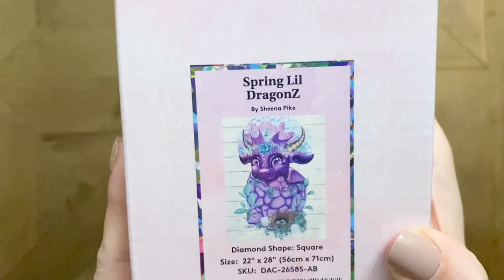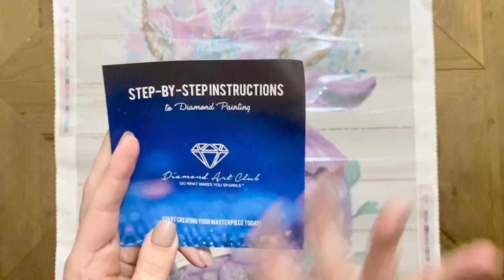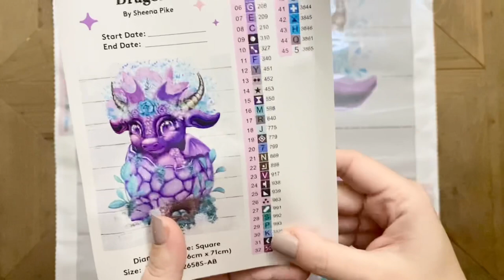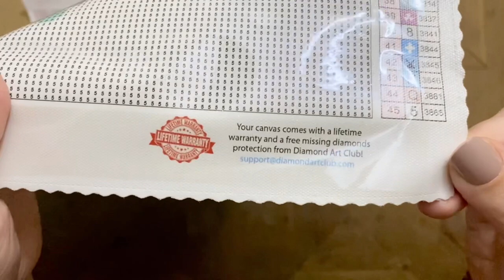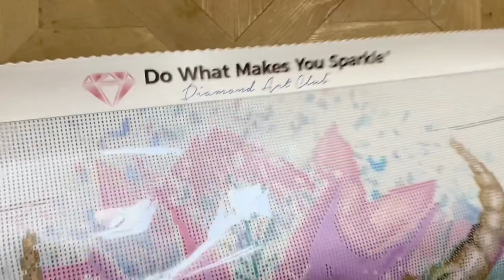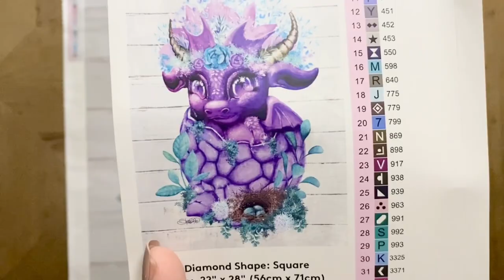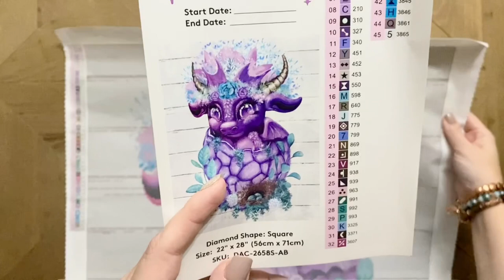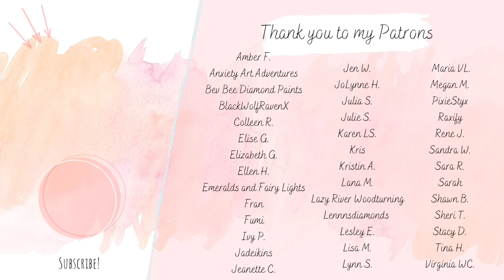DAC Black Friday Sneak Peek! "Spring Lil DragonZ" - a pastel cutie from Sheena Pike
Hello friends!

It’s that time of year!! Black Friday week with Diamond Art Club! DAC is releasing a MOUNTAIN of diamond painting kits on Black Friday this year - be sure to follow them on their Facebook and Instagram pages so you can see the previews of all of these fabulous kits.

This is "Spring Lil DragonZ" from fabulous artist Sheena Pike. This kit, along with the other new releases will be offered at a major discount (which they aren't sharing prior to the release 🤣) for a very limited time, and they'll be released at 6:00am PST on Friday, November 26th. BUT, if you're in the Diamond-level rewards tier, you'll get early access at 12:00am PST!

A huge thank you to DAC for sending this kit over so I can share it with you all - hopefully this will help you decide if you'd like to try to snag this gorgeous kit when it releases this weekend!

✨ NEW! If you've never purchased from DAC before and would like to save 20% off your first purchase while also supporting my channel, you're welcome to click here and use my affiliate code “KATIE20”

✨ Katie